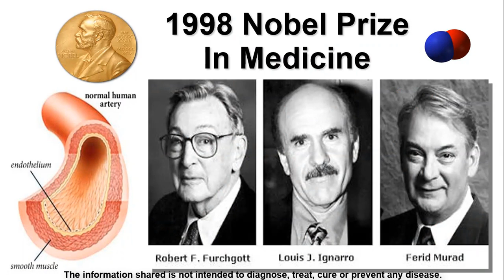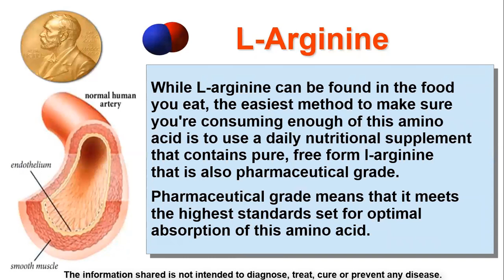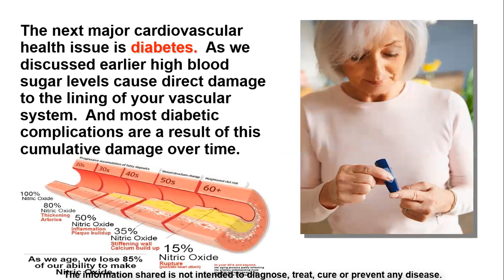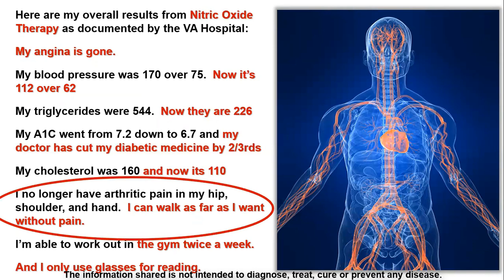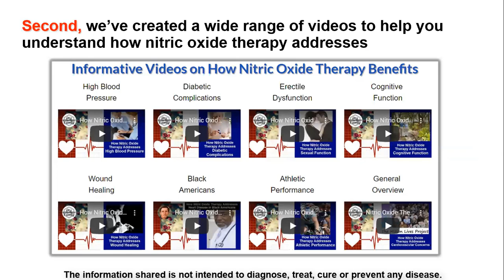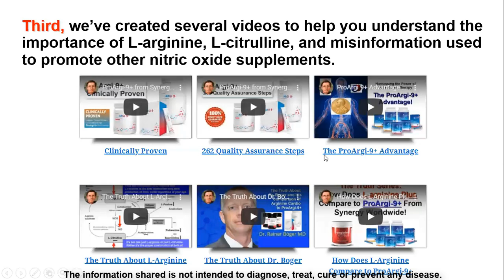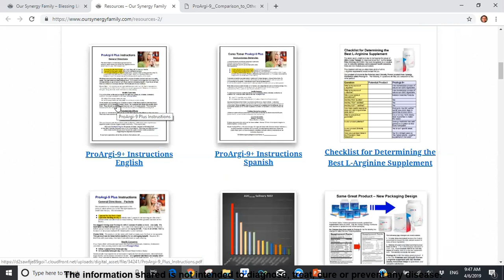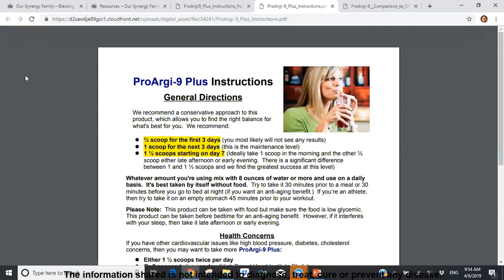Synergy Worldwide – The Science of Nitric Oxide Therapy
In this recording Dan Hammer discusses the science of nitric oxide therapy.  He helps you understand the 3 key benefits of nitric oxide.

Dan discusses the 6 key ingredients you need to optimize nitric oxide. He also provides an overview on how nitric oxide therapy can benefit the following health concerns:

Diabetic Complications
Cognitive Function
Wound Healing
Erectile Dysfunction

Dan presents a recent study that shows how nitric oxide therapy helps heart medications work more effectively.

As you can see there is a lot of great information in this recorded presentation.

North America is prime for this product and home based MLM business opportunity.

For more information about Our Synergy Family and all the resources we make available to our team members, please go